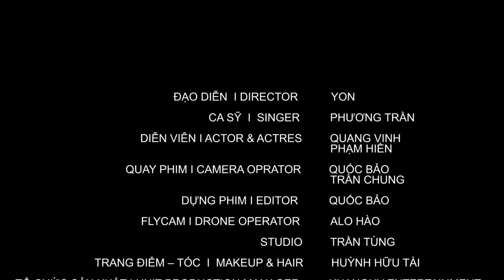Ngắm Hoa Lệ Rơi - Phương Trần